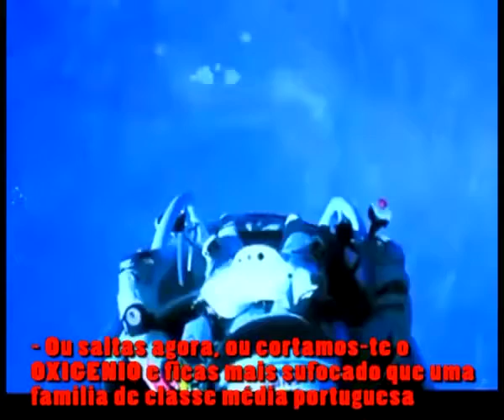O salto de Felix Baumgartner - Ultima conversa com a torre de controle